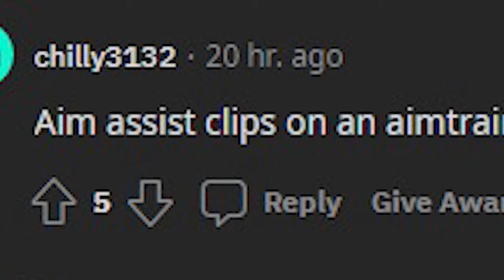reddit gamers HATED this controller flick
a controller no aim assist clip shown to mnk users and they get a bit angry